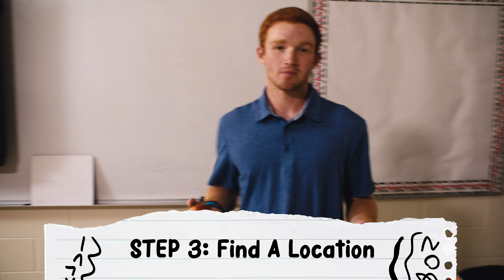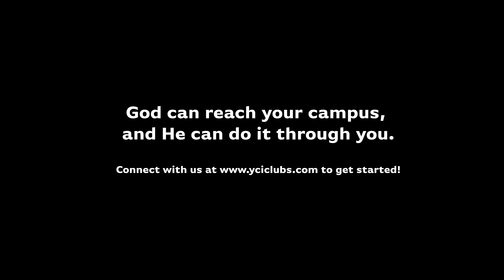How To Start A YCI Club